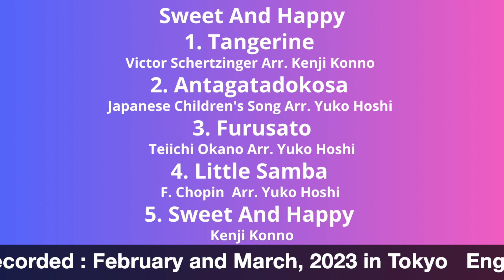Sweet And Happy / The Japan Jazz Flute Big Band Official Promotion Video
The Japan Jazz Flute Big Band 2nd Album
"Sweet And Happy"

Sweet And Happy/ The Japan Jazz Flute Big Band
1. Tangerine
        Victor Schertzinger   Arr. Kenji Konno
 2. Antagatadokosa
        Japanese Children's Song   Arr. Yuko Hoshi
 3. Furusato
        Teiichi Okano   Arr. Yuko Hoshi
 4. Little Samba
        Yuko Hoshi
 5. Sweet And Happy
        Kenji Konno

The Japan Jazz Flute Big Band
Piccolo: Yuko Hoshi (solo 2)
C-flute: Mitsuru Ogata (solo 1, 2), Yuki Kitazawa, Mika Kumagai (solo 4)
Kenji Konno (solo 3), Yuko Hoshi (solo 5)
Alto Flute: Yuko Hoshi (solo 1, 4), Mahoko Tsukamoto, Sanae Nakayama,
Tomoe Yoshihara, Michiko Kadoya (solo 2)
Bass Flute: Hiroko Shida, Yuko Okubo, Donna Sevcovic, Yuko Hoshi (solo 2)
Contrabass Flute: Kuniko Yamada, Teruhisa Neish
Piano: Sachihiro Miyamae (solo 3, 5)
Bass: Tetsuya Omori (solo 3)
Drums: Shigehito Kawamura (solo 3, 4)

Recorded February and March, 2023 in Tokyo
Engineer, Mixed and Mastered by Kenji Konno
Art Work and Design by Yuko Hoshi